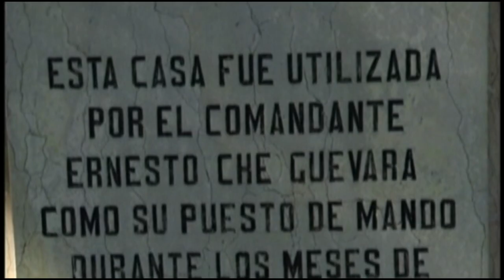Granmenses recuerdan la impronta de Camilo-Che